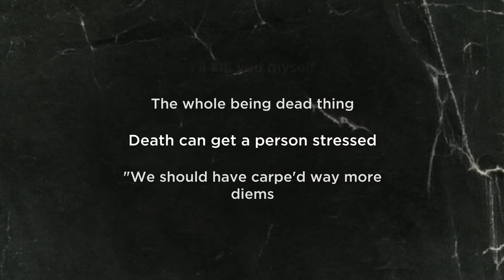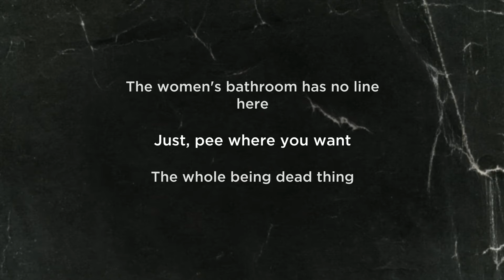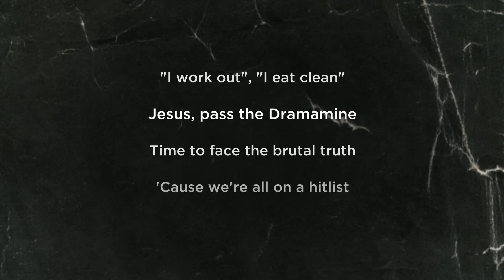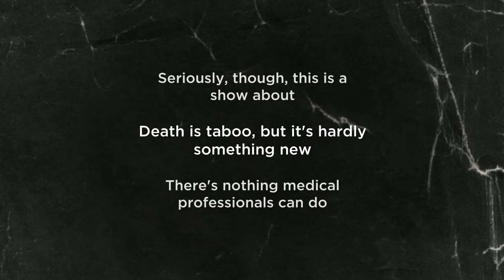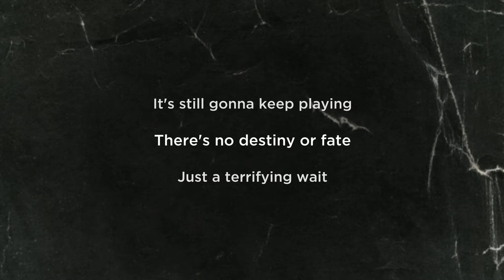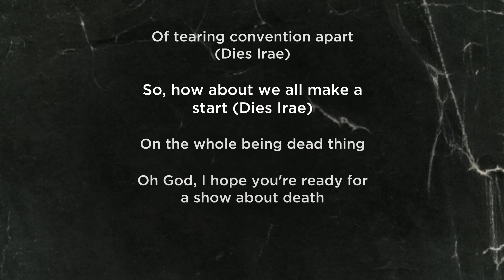Beetlejuice - The Whole 'Being Dead' Thing (LYRICS)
Beetlejuice "The Whole ‘Being Dead’ Thing" Lyric Video
Beetlejuice Original Broadway Cast Recording out now
Performed by Alex Brightman & Beetlejuice Original Cast Recording Ensemble

Hey, folks! Begging your pardon
'Scuse me, sorry to barge in
Now let's skip the tears and start on the whole
Y'know
Being dead thing
You're doomed, enjoy the singing
The sword of Damocles is swinging
And if I hear your cell-phone ringing
I'll kill you myself
The whole being dead thing
Death can get a person stressed
We should have carpe'd way more diems
Now we're never gonna see 'em
I can show you what comes next
So don't be freaked
Stay in your seats
I do this bulls***, like, eight times a week
So just relax, you'll be fine
Drink your fifty-dollar wine
And take a breath
Welcome to a show about death
You're
You're gonna be fine
DIE! YOU'RE ALL GONNA DIE! YOU'RE ALL GONNA DIE!
I'll...
Though in full disclosure: It's a show about death
Everybody gets on fine here
Like Rodgers, Hart, and Hammerstein here
The women's bathroom has no line here
Just. pee where you want
You're just gonna love the folks here
Yeah, I know you're woke, but you can take a joke here
And every show I do, like, a ton of coke here
The whole-
Nobody is bullet-proof
"I work out, I eat clean!"
Jesus, pass the Dramamine
Time to face the brutal truth
'Cause we're all on a hitlist
Might not live 'till Christmas
Choke to death on Triscuits
Hey, that just statistics
So take a little break here
Kinda like a wake here
The scenery is fake here
BUT THERE'S A GIANT SNAKE HERE
You're... you're gonna be fine
Not good?
I'll... I'll be your guide
To the other side
Seriously, though, this is a show about
Death is taboo, but it's hardly something new
There's nothing medical professionals can do
'Cept maybe just bill you
If you die while listening to this album
It's still gonna keep playing
There's no destiny or fate
Just a terrifying wait
Filled with people that you hate
And on a certain date, the universe kills you
That's the thing with life
No-one makes it out alive
Toss that body in the pit
"Gosh, it's awful, ain't it tragic?"
"Blah, blah, Bible. Jesus magic."
When you're dead, who gives a s***?
No pilates, no more yoga
"Namaste", you freakin' posers
From the cradle to cremation
Death just needs a little conversation
I have mastered the art (Dies Irae!!)
Of tearing convention apart (Dies Irae!)
So, how about we all make a start (Dies Irae!)
On the whole being dead thing
God, I hope you're ready for a show about death